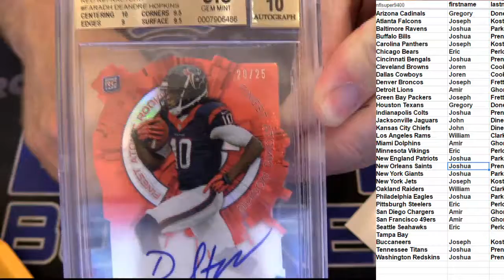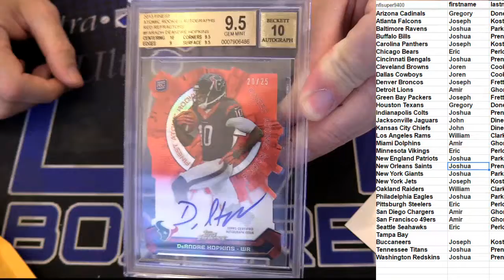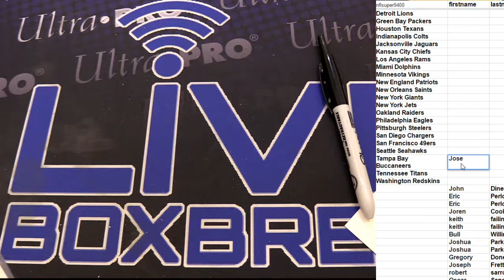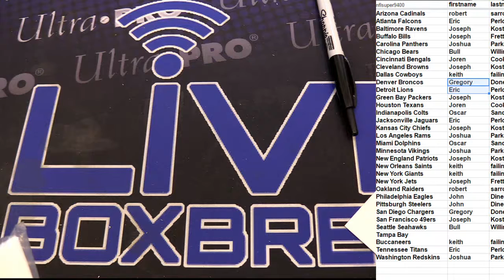NFL Boom Packs #4 and #5 LBB